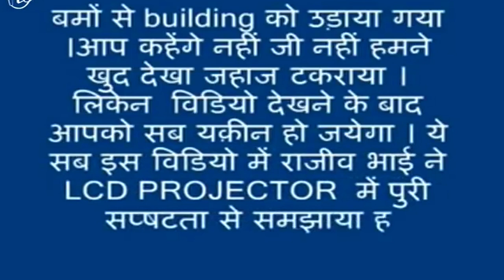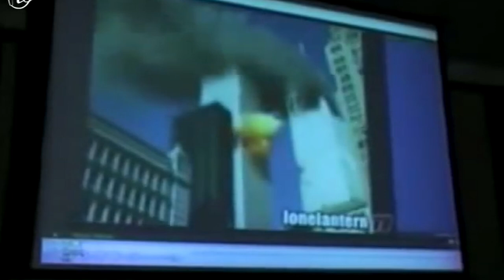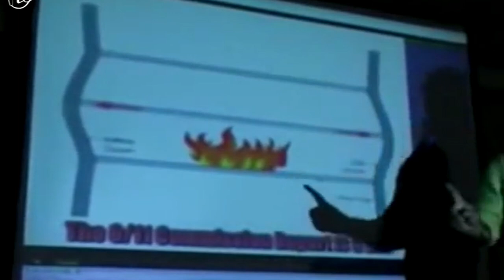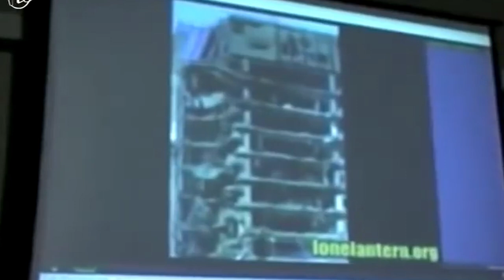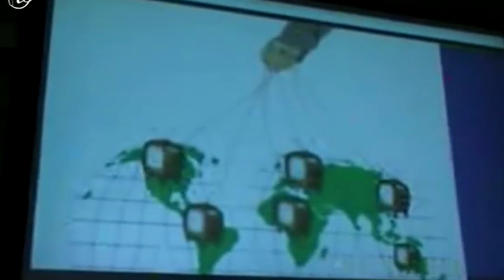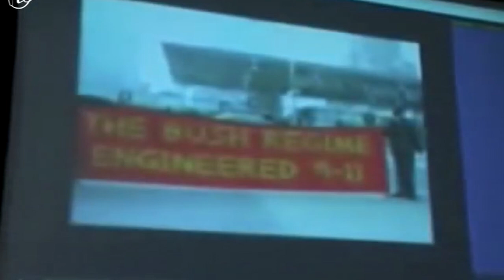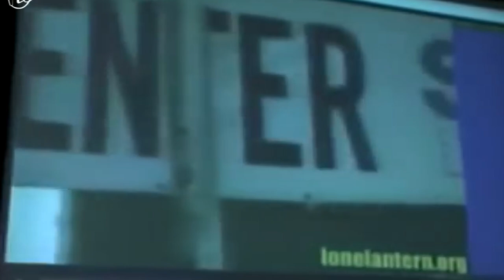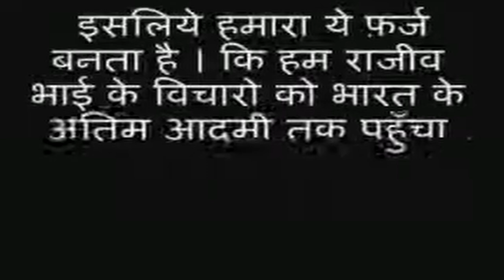Conspiracy theory | Rajiv Dixit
Conspiracy theory.